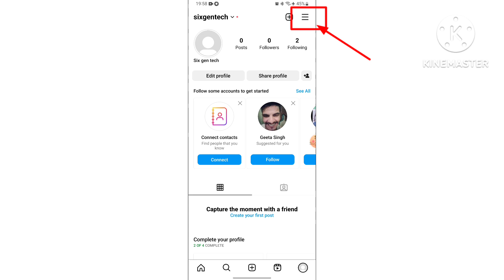Instagram ID प्राइवेट करना सीखें || instagram id private kaise kare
instagram ko private kaise kare
instagram private
instagram setting